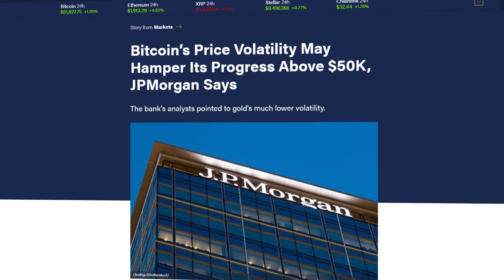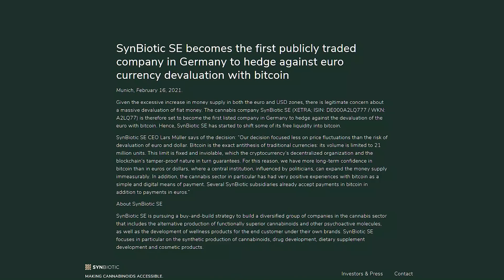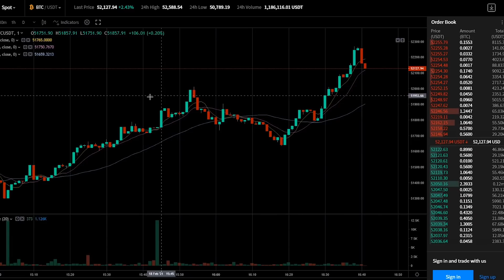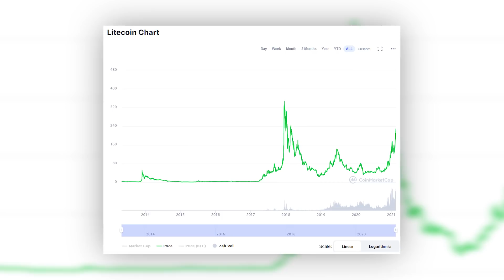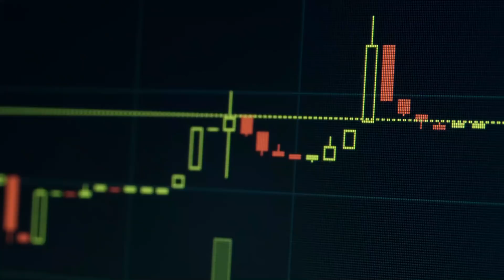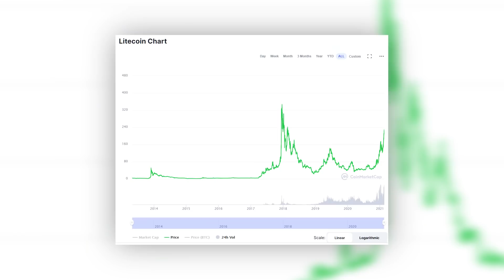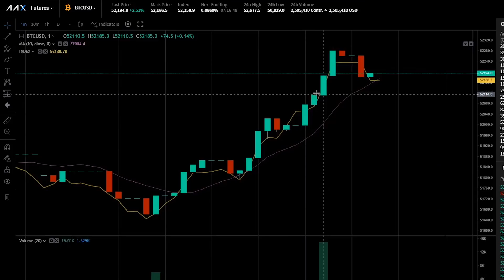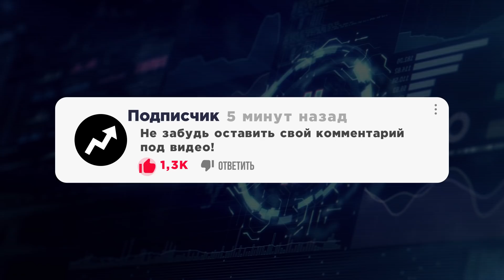Биткоин ЦЕЛЬ $240 000! Россия СКОРО стрижка всех у кого есть криптовалюта. Взлет альткоинов ETH, BNB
Новый максимум цены биткона выше $52 000, трейдер Питер Брандт считает, что рост может продолжиться до цели в $240 000. И это будет невероятное событие, потому что это третий параболический рост BTC.

Вслед за биткоином продолжают дорожать альткоины. Из ведущих монет сейчас особенно выделяются Ethereum c ценой $1 900 и Binance Coin. Ралли BNB привело альткоин в топ-4 криптовалют по капитализации.

Главной темой видео будет налог на криптовалюты в России. Госдума уже проголосовала его в первом чтении, под его действие попадает большинство владельцев крипты в РФ.

Не ЖДИТЕ дешевый БИТКОИН?! Цена УЛЕТИТ на $100 000! Когда наконец-то рост Ethereum? Прогноз BTC ETH